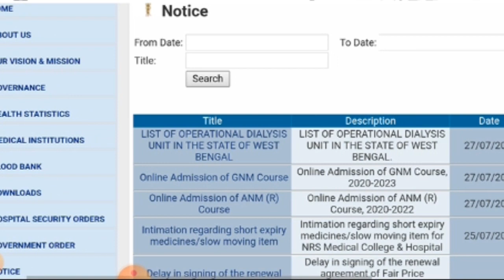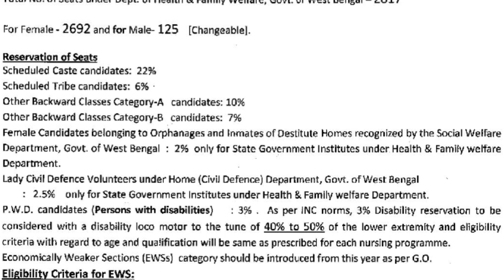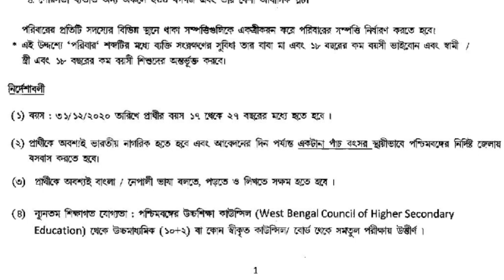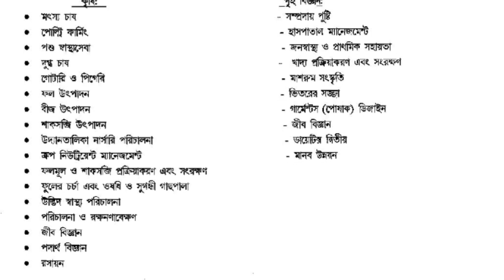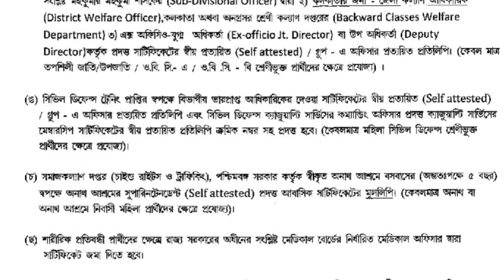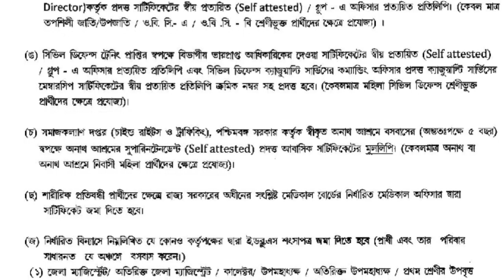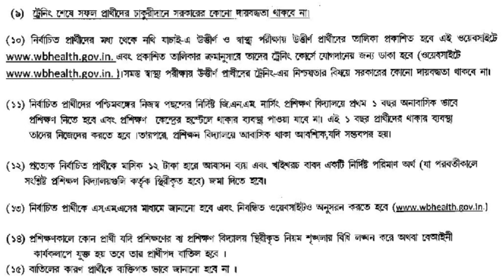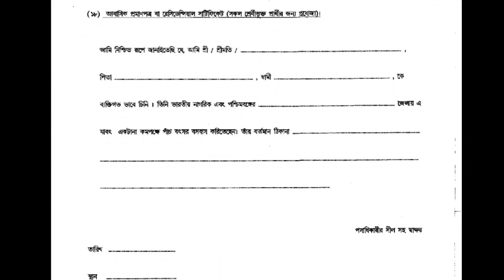West Bengal Nursing Training 2020 | wb gnm nursing admission 2020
Topic:- WB GNM & ANM Nursing Course 2020। WB GNM Nursing Admission 2020। GNM Nursing From fill up Date ।।

Hi guys.